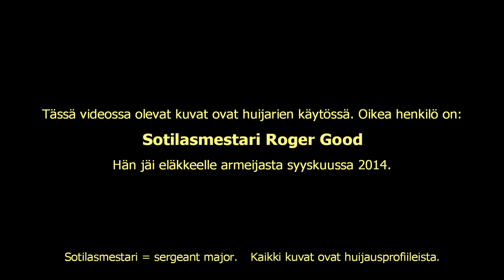Sotilasmestari Roger Good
Tässä videossa on eri feikkiprofiileista löytyneitä kuvia, missä oikeasti on sotilasmestari Roger Good. Nykyisin Roger Good on eläkkeellä, eikä hän enää ole armeijan palveluksessa. Hän ei myöskään etsi netistä romanssia, sillä hän on jo luultavasti aviossa.

Hänen kuviaan on käytetty ja käytetään laajalti eri sosiaalisten medioiden tileissä, näissä nimet vaihtelevat laajaltikin. Facebookin valeprofiilien lisäksi hänen kuviaan on ollut käytössä eri deittisaiteilla.